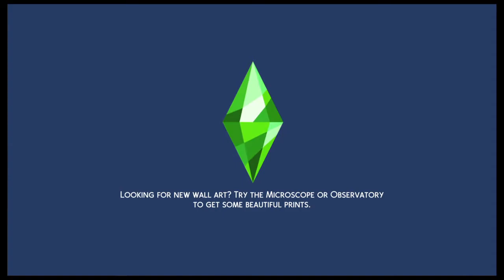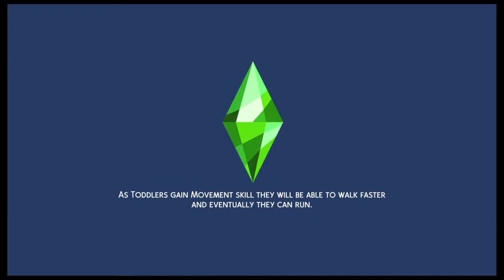100 Baby Challenge in The Sims 4 ~ Episode 70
Content could contain adult language. Streamed Live on Twitch: 4/16/2021